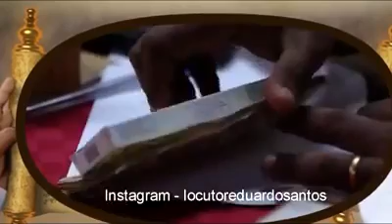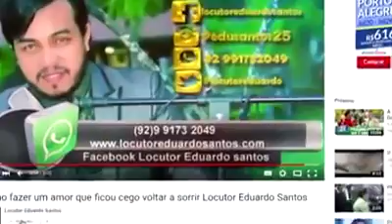O JUÍZO FINAL